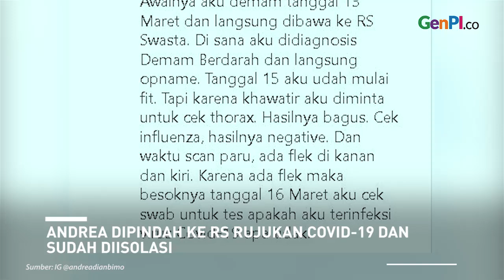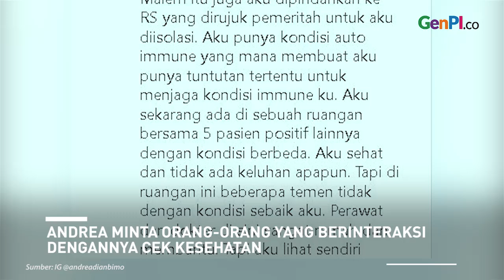Kronologi Andrea Dian, Istri Ganindra Bimo Positif Covid-19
Aktris peran Andrea Dian mengumumkan positif Covid-19. Andrea Dian yang merupakan istri Ganindra Bimo ini awalnya didiagnosis Demam Berdarah. Namun setelah cek paru-paru, ternyata ditemukan flek hingga Ia harus menjalani Cek Swab. Satu hari setelahnya, Cek Swab mengungkap bahwa Andrea Dian dinyatakan positif Covid-19.